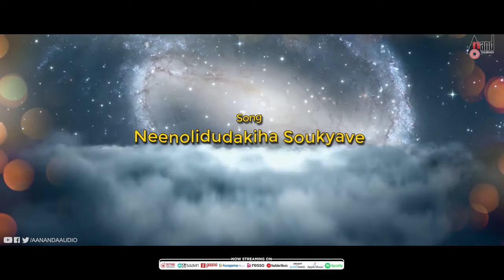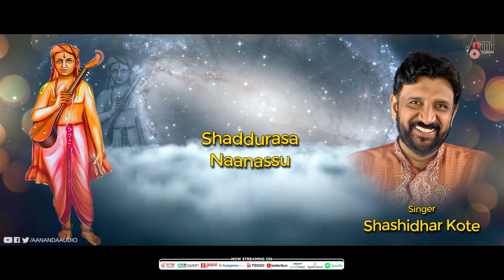Neenolidudakiha || Lyrical Video || Shashidhar Kote || Shri Vijaya Dasaru | Kannada Dasara Pada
Watch Full HD Lyrical Video Neenolidudakiha Sung by: Shashidhar Kote  Exclusive Only On Anand Audio's Devotional Channel..!!!
♪ You can also Download Anand Audio App
♪ Amazon Prime Music: Coming Soon
♪ Hungama: Coming Soon
♪ Youtube Music: Coming Soon
♪ Album Name:  GURUVINA GULAMA
♪ Song: NEENOLIDUDAKIHA
♪ Singer:  SHASHIDHAR KOTE
♪ Lyricist:  Shri Vijaya Dasaru
♪ Record Label: AANANDA AUDIO VIDEO
Operator Codes
To Set "Neenolidudakiha" as Your Caller Tune!!!